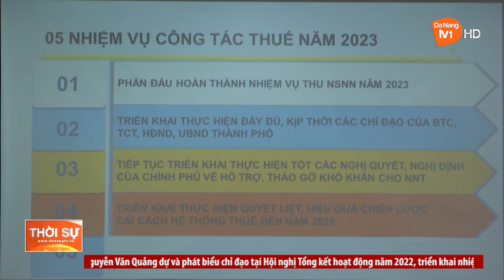NGÀNH THUẾ ĐÀ NẴNG TRIỂN KHAI NHIỆM VỤ THU NĂM 2023